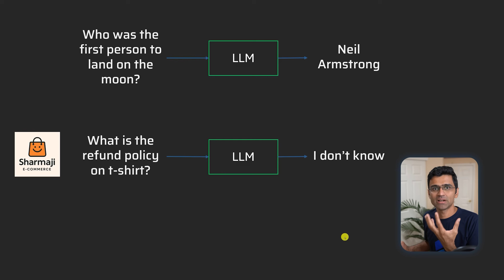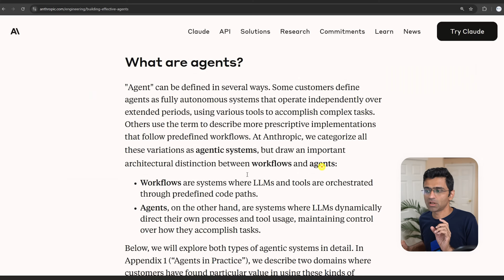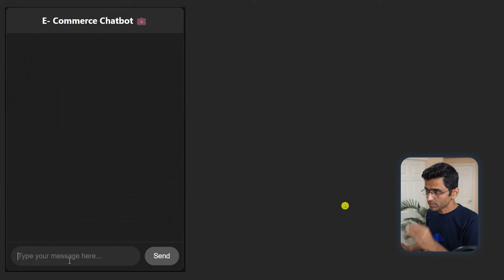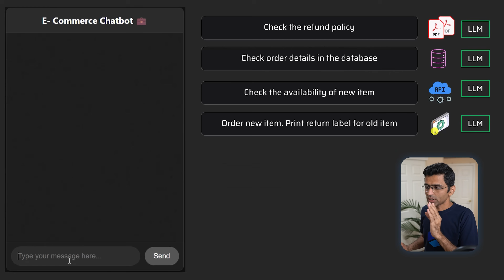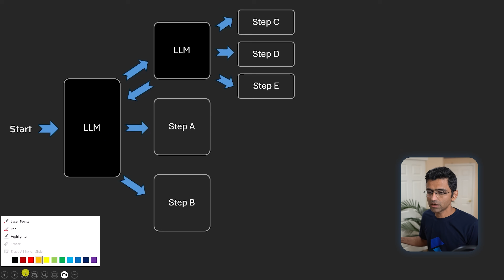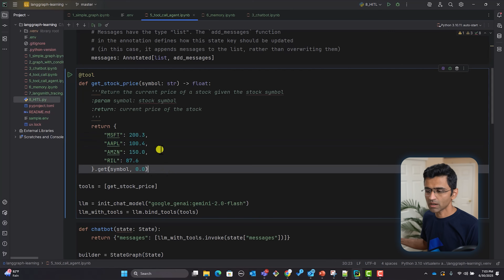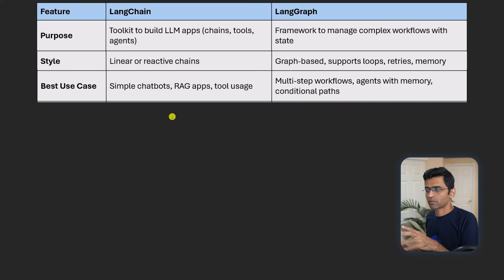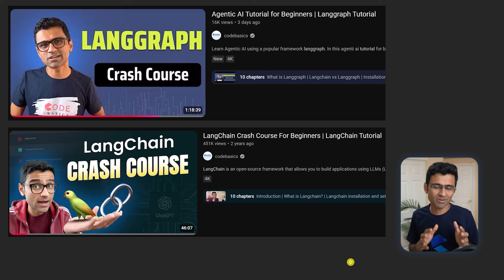LangChain vs LangGraph vs LangSmith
In this video, we will understand the difference between LangChain, LangGraph and LangSmith. They are part of the same echo system serving slightly different purpose.

#️⃣ Social Media #️⃣